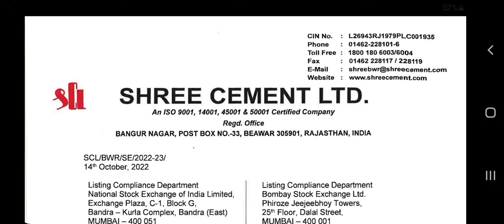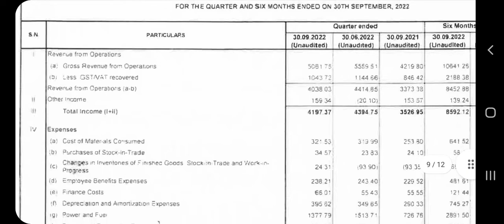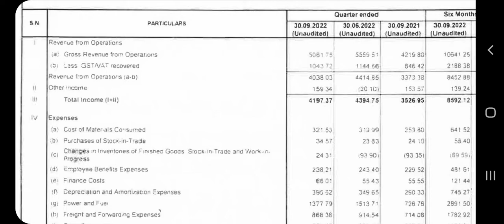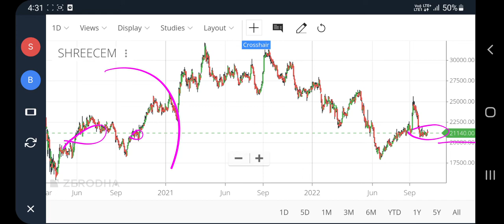Shree cement q2 results 2022, shree cement share, shree cement latest news, results today, pt360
Shree cement q2 results 2022, shree cement share, shree cement latest news, results today, pt360, profitips360